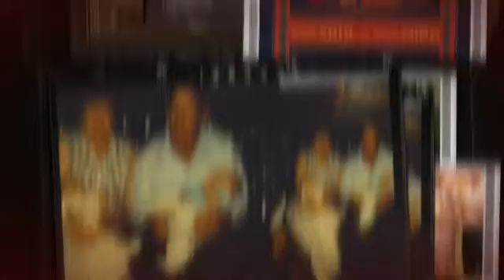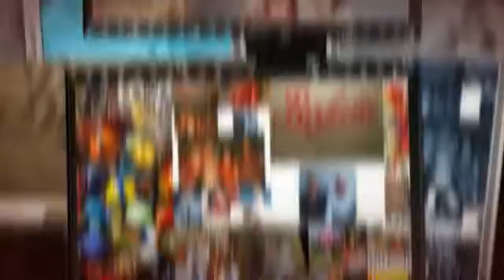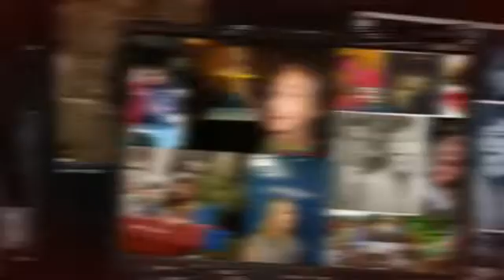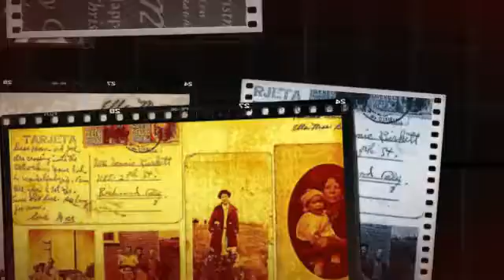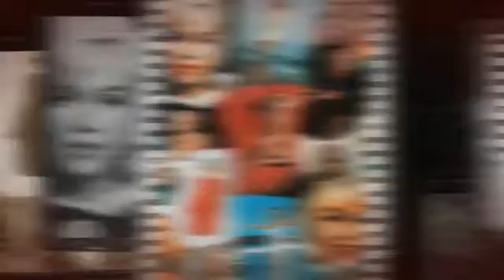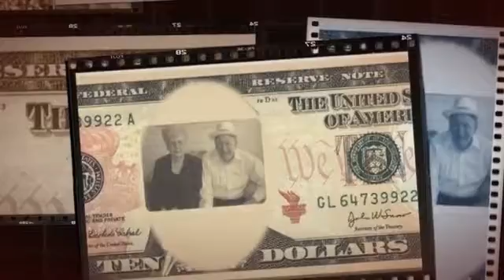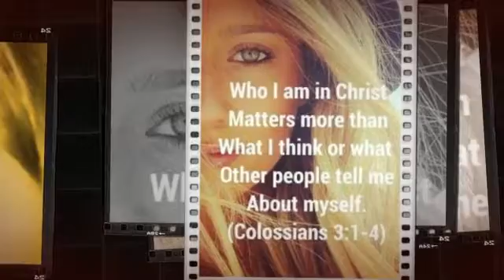My Stupeflix Video 100